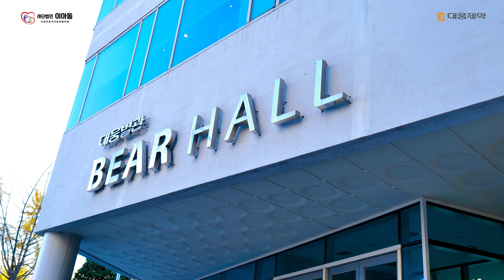사단법인 이아동X대웅제약 감사패전달 영상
Client : 사단법인 이아동
제작사 : 비즈웨이브
기업&기관 영상ㅣ미디어아트ㅣ디자인 전문 비즈웨이브
▶영상제작 / 미디어아트 / 디자인을 기획-연출-제작하는 미디어&디자인 All in One 파트너 [비즈웨이브]
1. 영상제작 : 홍보영상 / 광고 / 전시영상 / 행사 메이킹필름 / 3D 기술영상 등 영상전반 제작.
2. 미디어아트 : 기업전시 / 오프라인 광고 / 미디어 인테리어 등에 사용되는 인터랙티브 미디어아트와 프로젝션 맵핑을 활용한 미디어아트.
3. 디자인 : 기업 브랜딩과 책자, 카달로그, 배너, 포스터 등 전시에 필요한 홍보물 제작
비즈웨이브는 클라이언트가 추구하는 방향성부터 아이덴티티를 담은 크리에이티브한 기획까지 그에 맞는 세련된 연출, 제작합니다.
홍보하고자 하는 기관/기업, 브랜드, 제품, 캠페인을 단순한 소비자의 참여가 아닌 체험하고 싶은 매력적인 미디어를 만듭니다.